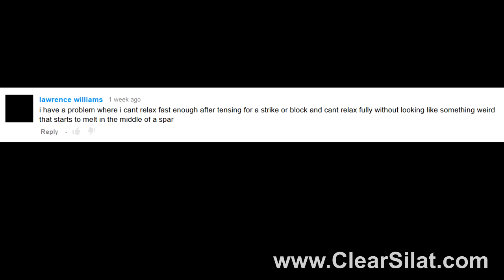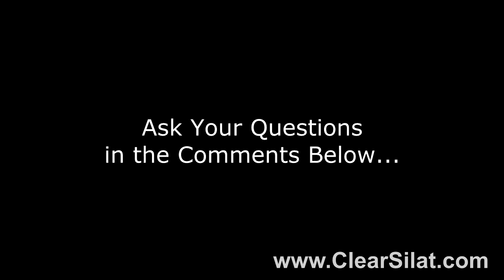How do I Relax & Strike? Clear Answers #10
To learn how to use relaxation offensively check out the DVD Combat Tai Chi: The Power of Relaxation

Many martial arts tense at the moment of impact. However, it is actually more powerful to relax at the moment of impact.

Tai Chi stays relaxed both for defense and offense. This makes the Tai Chi player very powerful and very hard to do anything too. This also allows someone in their 70's and 80's to use Tai Chi against younger stronger opponents.